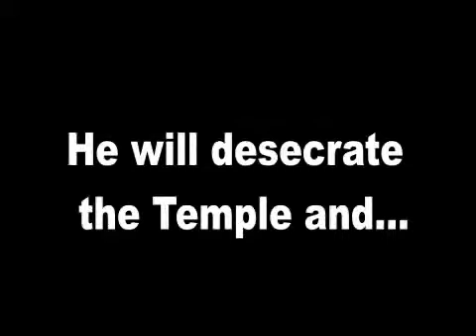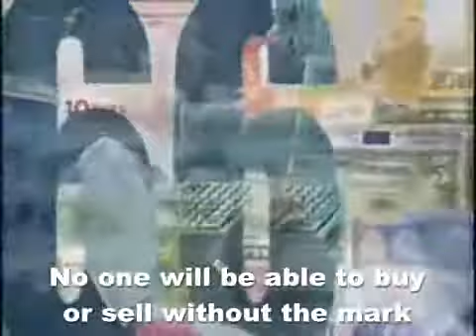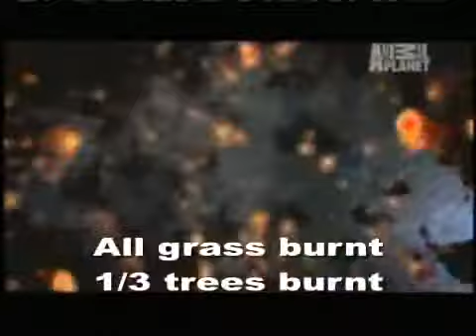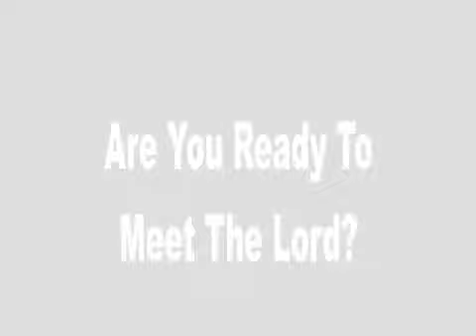Eddie Thompson Rapture, Tribulation & Armageddon